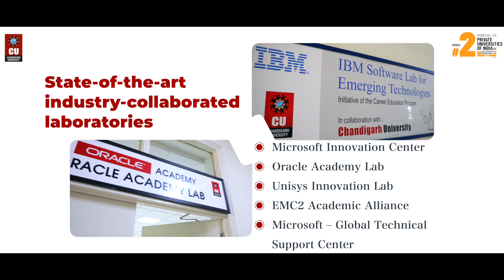Computer Science and Business Systems in association with TCS at Chandigarh University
Do you want to enhance your knowledge about the core concepts of Computer Science and expose yourself to emerging topics such as Analytics, Machine Learning, Cloud Computing, the Internet of Things (IoT), and more?

Join the Bachelor of Engineering (Computer Science and Business Systems) in association with the TCS degree program at Chandigarh University, India's Top Ranked Private University.

Register via CUCET and avail of a scholarship worth ₹60 crores.

Apply Now!